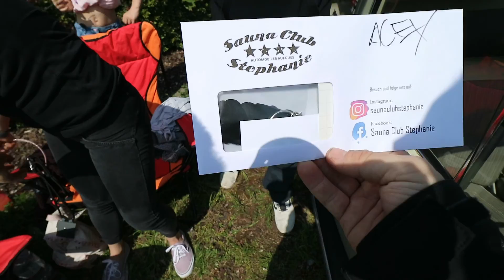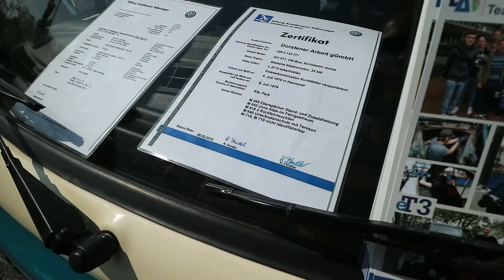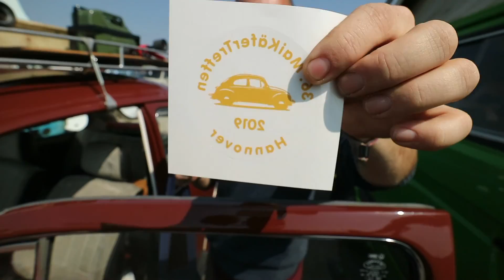VW Käfer Vlog #9 - Maikäfertreffen 2019 in Hannover | alexmittm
Zum 36. mal fand das Maikäfertreffen auf dem Messegelände in Hannover statt. Das Wetter änderte sich in kurzer Zeit von Bewölkt und Kalt zu richtig schön Sonnig und Warm.
Alles andere seht ihr in meinem Vlog😊

Ihr wollt auch zwischendurch immer auf dem Laufendem bleiben und nichts Verpassen?

Lass eine Bewertung, ein Kommentar und ein Abo da.😉

Mein Postfach für Briefe und Aufkleber:

Alex Mittmann
Postfach 40 09
32447 Porta Westfalica

Meine Packstation für Päckchen:

Alex Mittmann
38563319
Packstation 188
31675 Bückeburg

!!! Das Video könnte Unbezahlte und Unbeabsichtigte Werbung beinhalten!!! Das Zeug, welches zu sehen ist, benutze ich halt einfach ;-)
Aber in diesem ist sogar beabsichtigt Werbung enthalten!